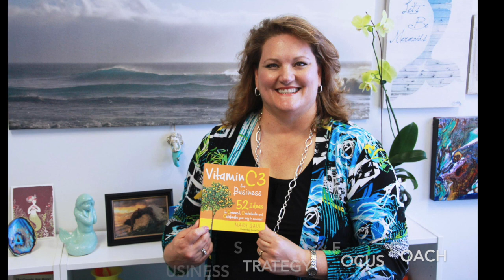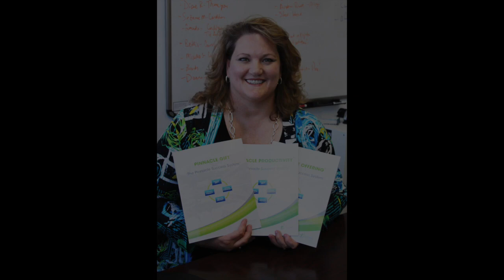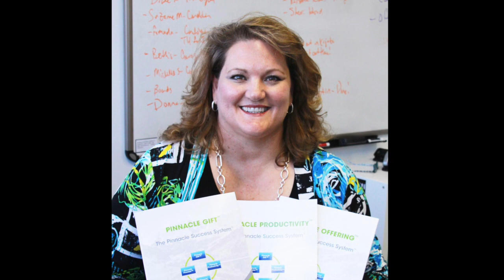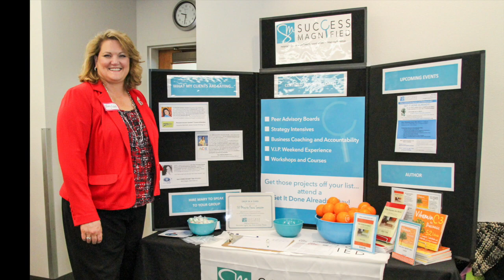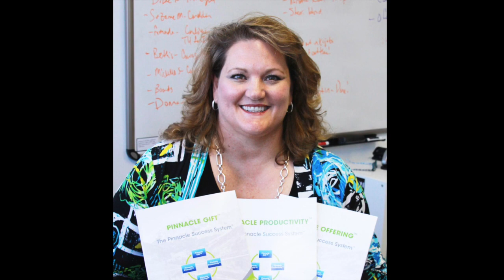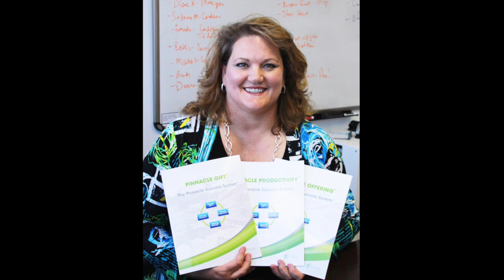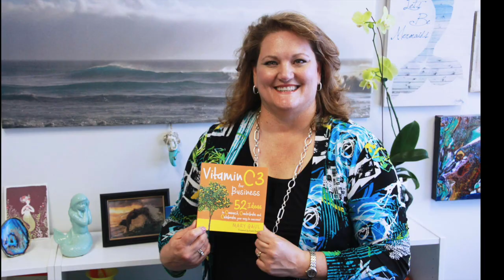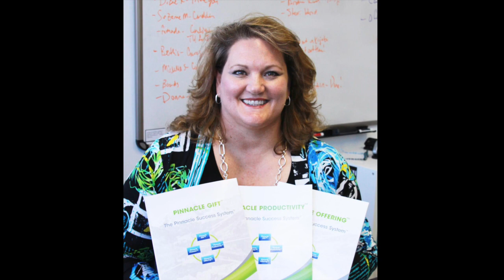Curating Career Life Stories: How Did I Get Here? Ep. 104 with Mary Gaul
Join me for the career reflections of Mary Gaul, business strategy & focus coach. A journey of “can do” and the courage to raise her hand to learn new tools and skills to solve problems. Routinely resulting in promotions and increased responsibilities.

With urging from her coaches, Mary starts her own virtual assistant business and through her experience and exposure to helping so many entrepreneurs (plus some more encouragement from her coaches), she becomes the coach she is today!

What’s served Mary best: raising her hand when she saw a problem and offering solutions, which many times meant learning new tools and skills, so having the confidence in herself that she can learn new things and solve problems.

Her words of wisdom come from a quote she loves: “There’s two kinds of people in this life -- those who walk into a room and say ‘well here I am!’ versus those who say ‘ah, there you are!’” She tries to be the later, she’s here to connect, contribute and celebrate with people.